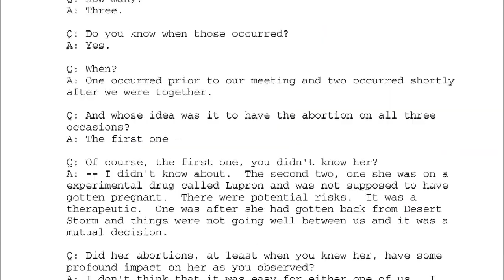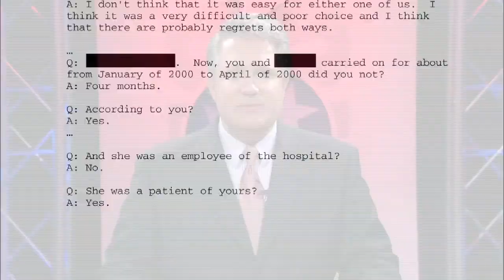Tennessee Insider, November 16, 2012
New contradictions emerge from Scott Desjarlais' divorce records, the deadline for states to decide on health insurance exchanges is extended, the effort continues to make Chattanooga Whiskey locally, and petitions for Tennessee secession surface on the White House website